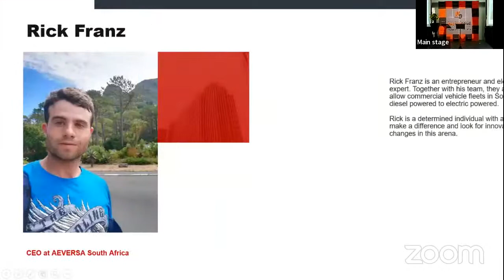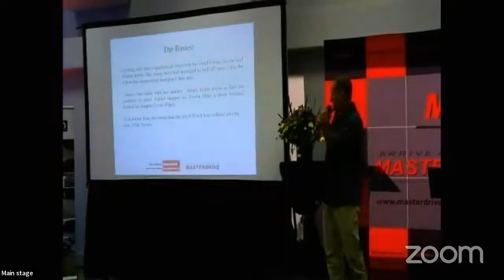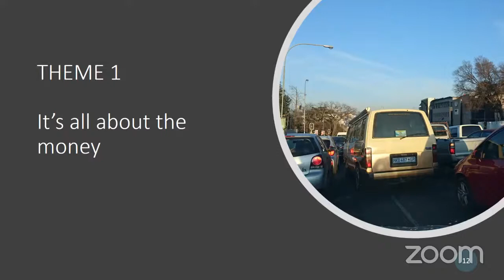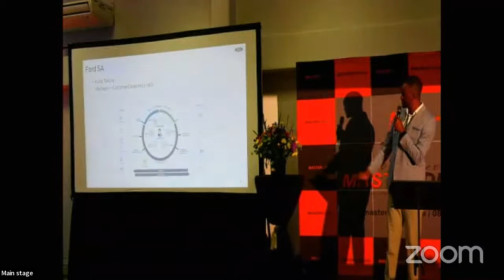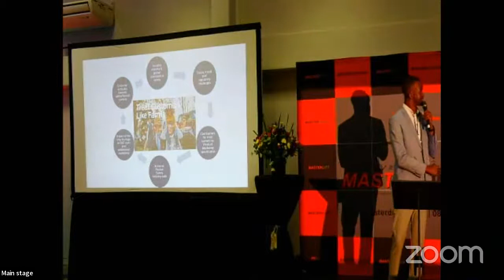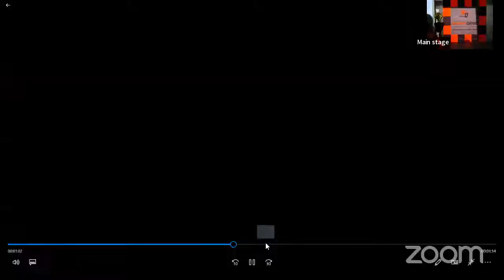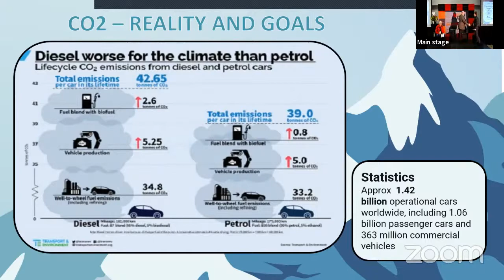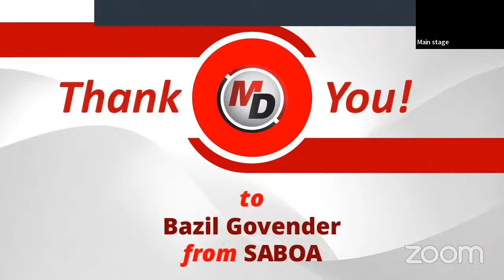‘Driving Excellence- the role of companies: examining their responsibilities and ethics'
The theme of this workshop will be ‘Driving Excellence- the role of companies: examining their responsibilities and ethics.’ The different roles and responsibilities on South African roads will be examined in creating safe roads on which to travel for all South African companies and individuals.

A number of experts in the road safety arena will be presenting on this topic. There is also a panel discussion where the progress to zero emissions will be analysed.

Presenters:
- Craig Procter-Parker, Director at Accident Specialist -The anatomy of a crash
- Dr Lee Randall, Co-founder Road Ethics Project - Crashology and the ethics of road use
- Wayne Duvenage, CEO at OUTA - Accountability on our roads
- Kuda Takura, Manager at Ford SA - An OEM perspective on ethics and vehicle safety features
- Ivana Ries, Director at Storm Combat - Live demo: Counter-offensive skills for vulnerable road users

PANEL DISCUSSION: PROGRESS TO ZERO EMISSIONS
 - Bazil Govender Executive Manager at SABOA.
 - Eddie Cooke Independent Gas Consultant at RMI.
 - Rick Franz CEO at Aeversa South Africa.